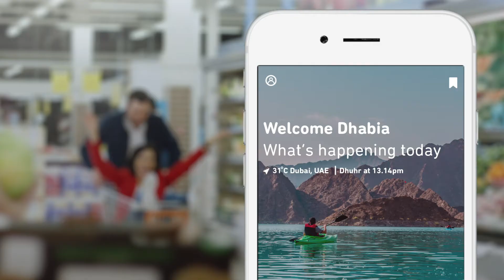Liv. Offers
We've got some exciting offers just for you!

Open the Liv. app now and scroll down to check them out. Trust us, you won't want to miss out!